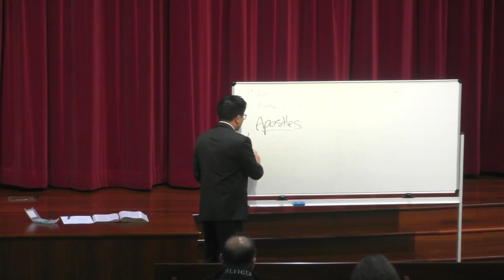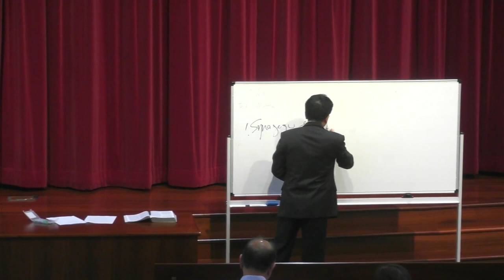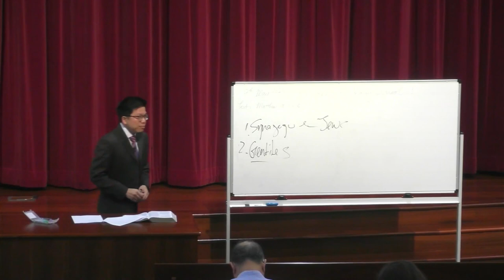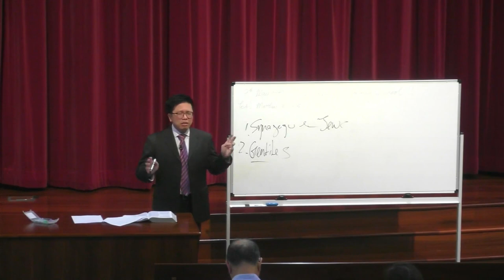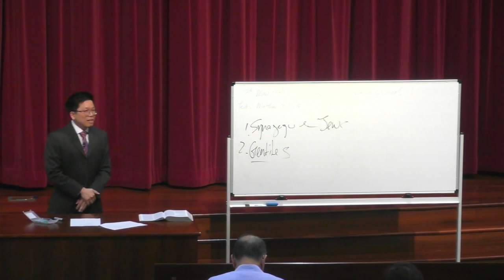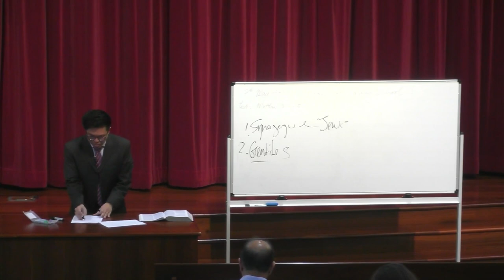Bethel Sunday School | 7th May 2023 | "差遣门徒的重要教训 (II)"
BETHEL SUNDAY SCHOOL     7 MAY 2023
Text: Matthew 10:11 – 15 马太福音10：11-15
Title: Vital lessons on the sending out of the Apostles II 差遣门徒的重要教训II

INTRODUCTION 简介

1. Sending out of the Apostles 差遣使徒

a. Called 被召

b. Commissioned 被差遣

2. Specific instructions 仔细的吩咐

a. Focus given 得着专注

b. Faith to follow through 信心去实行

3. The work of evangelism 传道的事工

a. This is never straight forward 不是这么简单的

b. Wisdom and discernment are needed! 需要智慧和辨别的能力！

THE WISDOM TO CHECK THINGS OUT

11 “Now whatever city or town you enter, inquire who in it is worthy, and stay there till you go out. 12 And when you go into a household, greet it. 13 If the household is worthy, let your peace come upon it. But if it is not worthy, let your peace return to you.

1. Making the necessary inquiries 必须打听重要的事

a. When entering city or town 进入一个城，一个村

b. Inquire who in it is worthy 要打听那里谁是好人

c. Stay with those who are worthy 就住在他家

2. Why was this necessary? 为什么需要这样做？

a. It they stayed with the wrong people it can affect their ministry
如果他们住在错的家户，这会影响他们的职分

b. They need to guard their reputation 他们必须保护他们的名誉

i. As disciples of Christ 做为基督的门徒

ii. They represent the Lord Jesus Christ as His apostles
做为祂的使徒，他们代表主耶稣基督

c. They must be wise in whose household they enter
他们必须明智地选择住在哪一家户

i. To avoid misunderstanding 为了避免误解

ii. To avoid anything that could jeopardize their ministry
为了避免能够糟蹋他们的事工的事

3. Greeting the household 进他家里去，要请他的安。

a. The greeting of “peace” is more than just a warm greeting
请“安”不只是一个问候

b. It is a blessing from God 是神的祝福

c. If the household is worthy, the Lord will peace the home with His peace
 那家若配得平安，你们所求的平安就必临到那家

d. If the household is unworthy, then the blessing of peace will not be bestowed
若不配得，你们所求的平安仍归你们。

REJECTION IN MINISTRY 在执事上被拒绝

14 And whoever will not receive you nor hear your words, when you depart from that house or city, shake off the dust from your feet. 15 Assuredly, I say to you, it will be more tolerable for the land of Sodom and Gomorrah in the day of judgment than for that city!

1. Facing rejection 受拒绝

a. If the people reject the Apostles of Christ 若有人拒绝基督的使徒

b. And they reject their message of the Gospel of the Kingdom of heaven
他们拒绝天国的福音

c. The Apostles are to depart from them 使徒就要离开他们

2. Shake off the dust from your feet 就把脚上的尘土跺下去

a. An idiomatic expression of having nothing to do with them
用成语来表达不要与他们有关

b. The Apostles have done their part to preach the kingdom of heaven
使徒们已完成他们传讲神的国的本分

c. They must move on to preach to other towns and cities
他们必须往前去别的城 别的村 传福音

d. The Apostle Paul and his team practiced this (Acts 13:42 – 52)
使徒保罗和他的弟兄如此行（使徒行传13：42-52）

3. The judgement of God 神的审判

a. God executed judgment upon the cities of Sodom and Gomorrah for their wickedness 神因着所多玛和蛾摩拉的罪恶而审判他们

b. The consequences of rejecting the Gospel message is compared to be far worse than the judgment upon Sodom and Gomorrah! 拒绝福音的后果就比所多玛和蛾摩拉所受的审判更严重

c. Judgment belongs to the Lord not us 审判的权柄是归于主不是归于我们

VITAL LESSONS 重要教训

1. Evangelism work is not straight forward 传福音不是这么简单

2. There are many challenges 有许多挑战

a. To be wise concerning ministry partnership we who we involved
必须有智慧选择我们事工的伙伴

b. To understand that people can reject the gospel 了解有人会拒绝福音

3. Our challenge is to be well equipped to do the work of evangelism
我们的跳赞是要预备好来做传道的工作

a. With knowledge of the Lord 带着主的知识

b. With understanding of evangelistic work 了解传道的事工

c. With skill to present the gospel 有能力表达福音

d. With wisdom to check things out 有智慧去打听

e. Without being afraid of rejection 不怕被拒绝